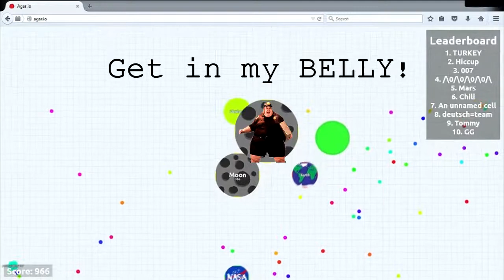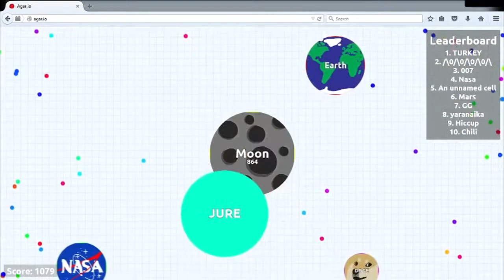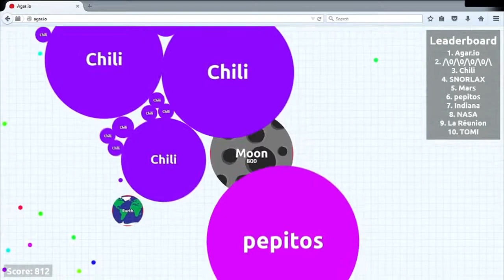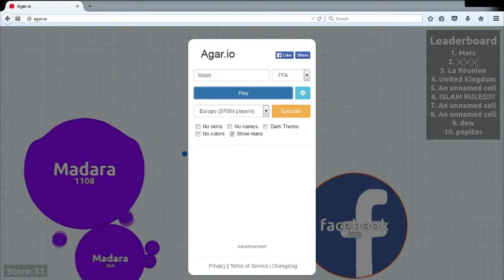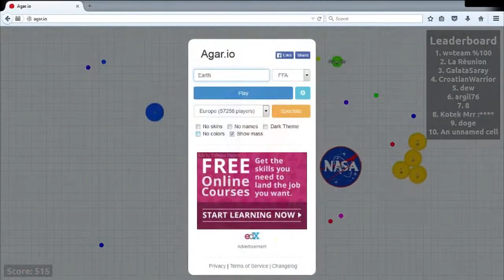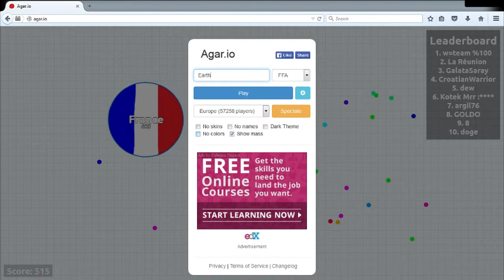Space Balls: Part Deux (Agar.io) w/GameSquid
Earth and the Moon together again!  The continuation of a long game of Agar.io with GameSquid.

MLG Song: "Adrenaline Rush 09" - Andreas Ericson

Gun Reload and Gunshot sound effects courtesy of YouTube's sound effects library.